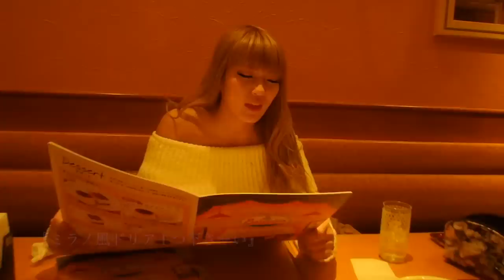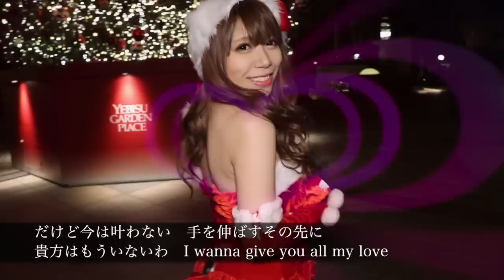[PV] メリークリxxス（歌詞付き）キングラビッツ